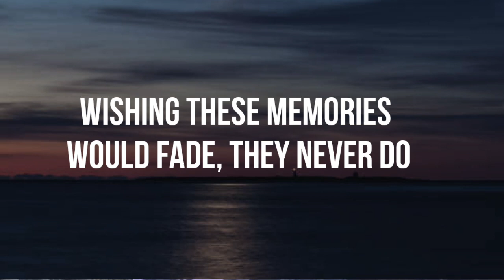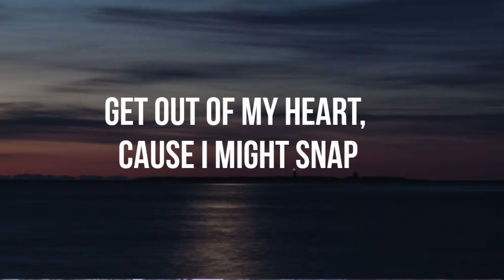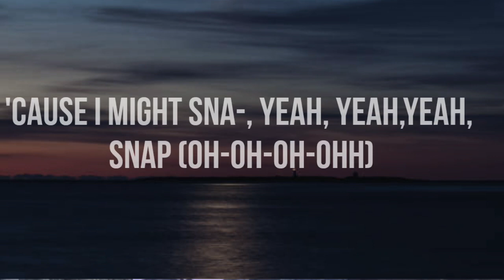Rosa Linn - SNAP (Lyrics)